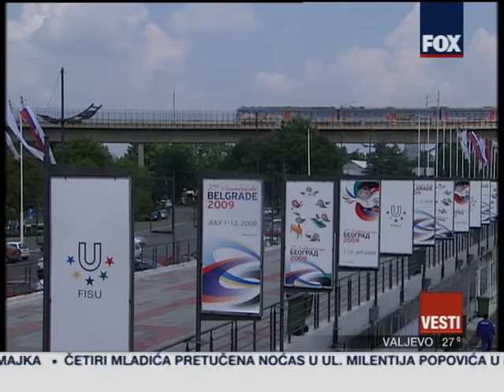14 07 09 Vesti u 11